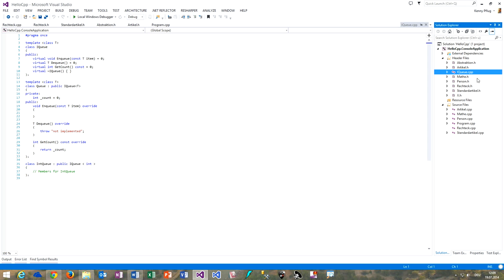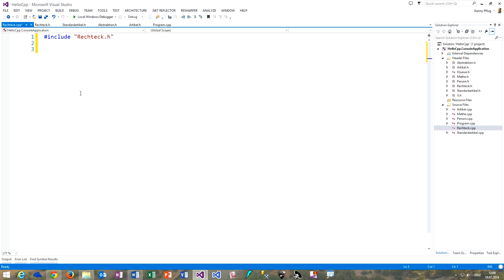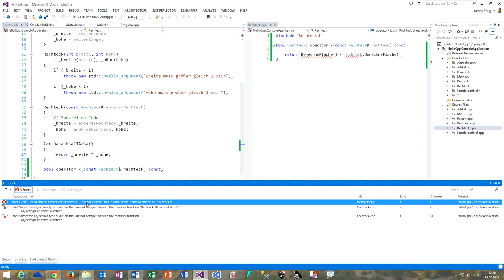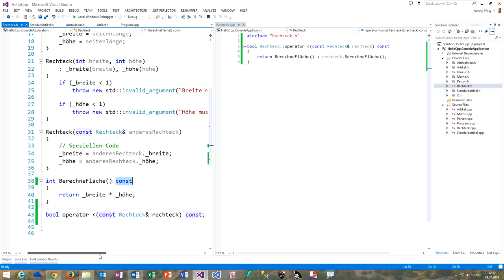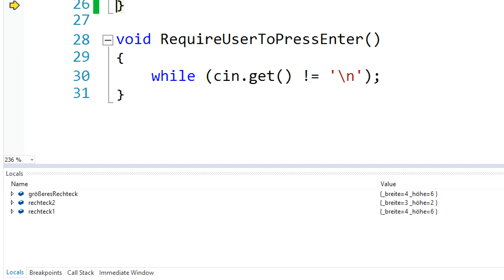207 Operatorenüberladung in C++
In diesem Video sehen wir uns an, wie wir in C++ Operatoren überladen können.